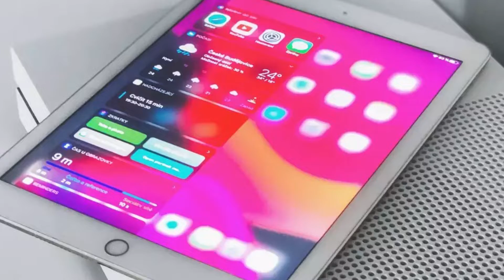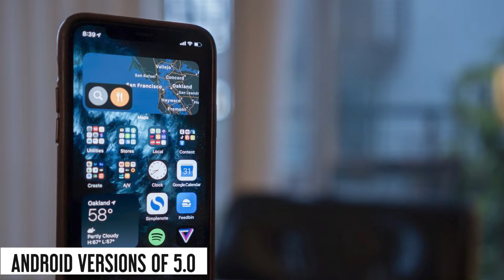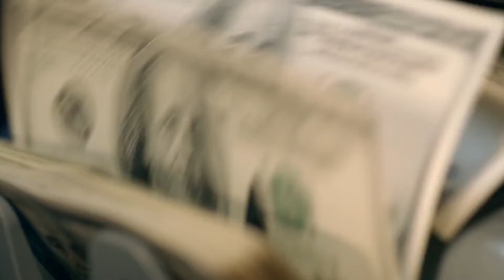What Does Metaverse In Roblox Mean?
What does "Metaverse's Roblox" mean? Are they two separate terms with two different meanings, or are they the same thing? Do you want to learn more about Roblox? In this video, we explain why the digital generation loves Roblox so much, how the metaverse works, and what the future holds for this platform. Don't miss the video since it has a boatload of interesting and entertaining facts.